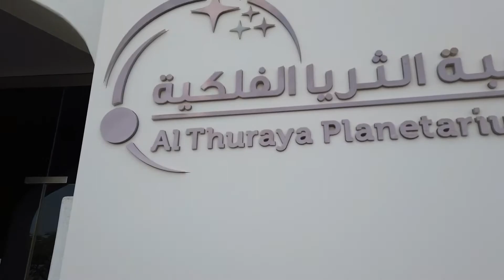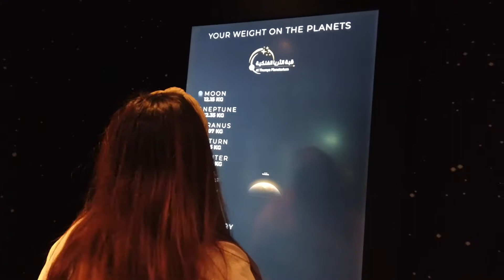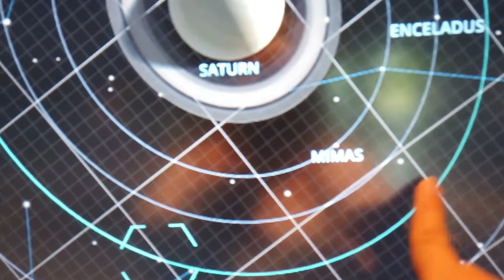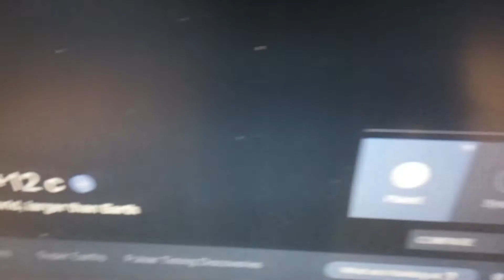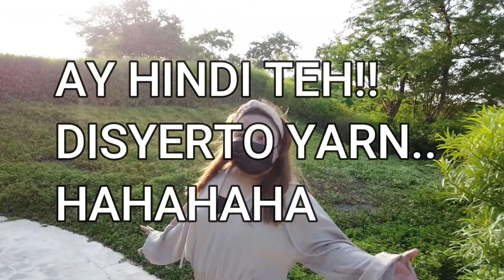AL THURAYA PLANETARIUM TOUR!!! | EID AL-ADHA MUBARAK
Hi Everyone!! If you don't know by now, there's a planetarium here in Qatar and the best thing is, it's FREE to enter! If you love science, learning new things, astronomy, or just looking to explore, Al Thuraya Planetarium in Katara Cultural Village is worth a quick visit.

I would like to greet Eid Mubarak our muslim brothers and sisters and I hope you will have a great celebration.